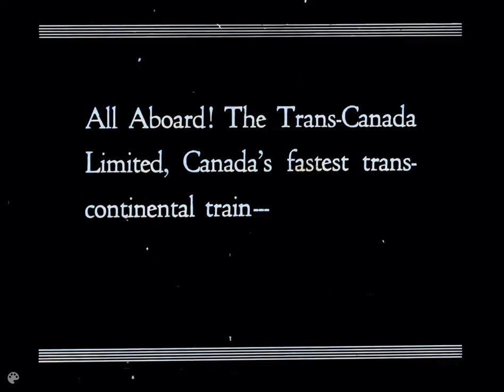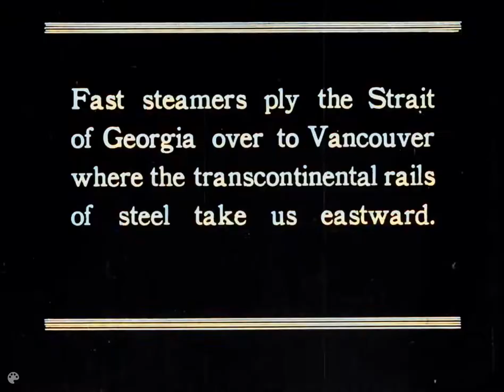1925 Канада в цвете